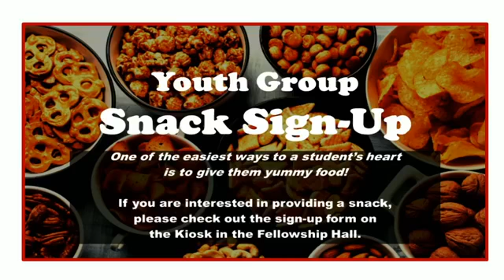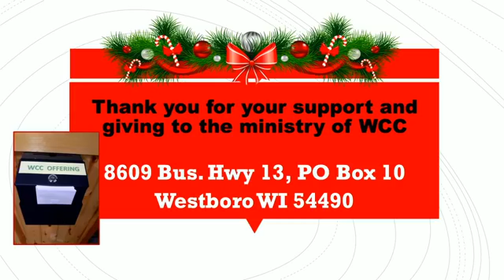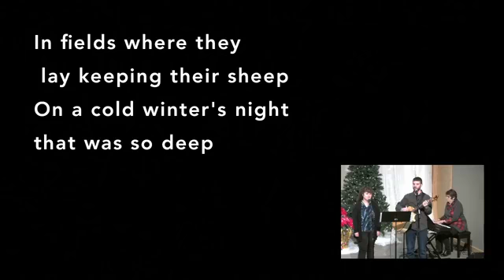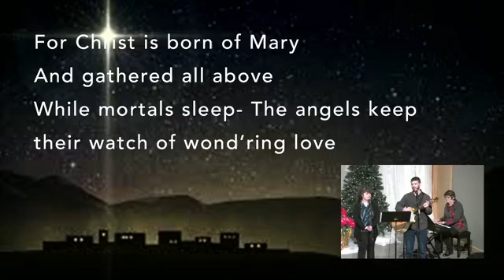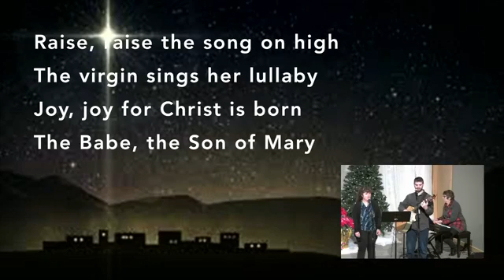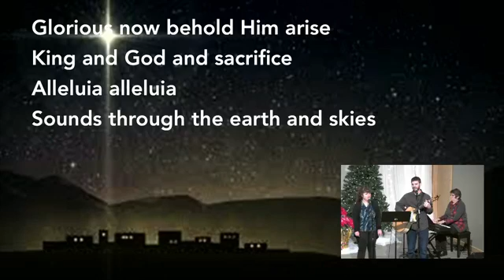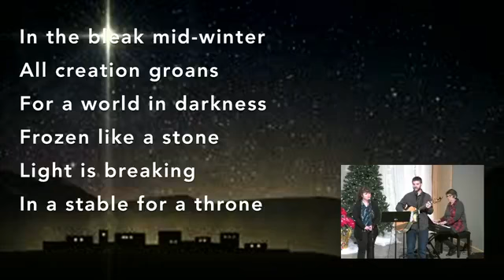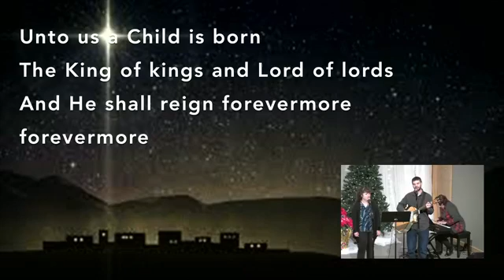12_27_20 WCC Service